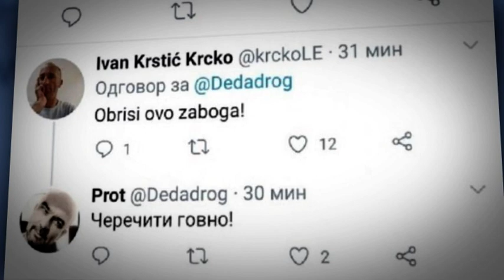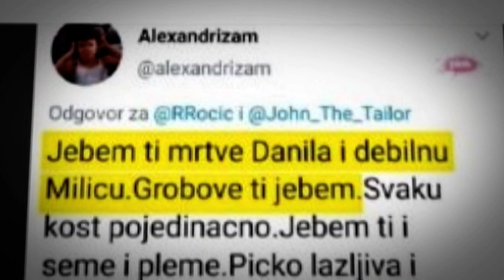Analitičari: Poziv na ubistvo Vučića nastavak brutalne i jezive kampanje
Direktne i  jezive pretnje smrću koje su sinoć upućene predsedniku Srbije Aleksandru Vučiću, pokazatelj su da strah opozicionih lidera nema granicu, ali i opsednutost mržnjom prema predsedniku Vučiću, kažu za Studio B, Nemanja Starović, politički analitičar i Predrag Rajić iz Centra za društvenu politiku